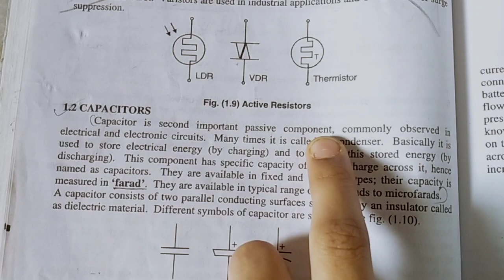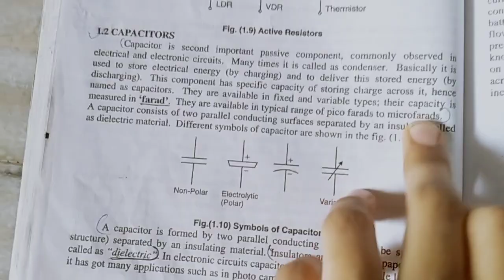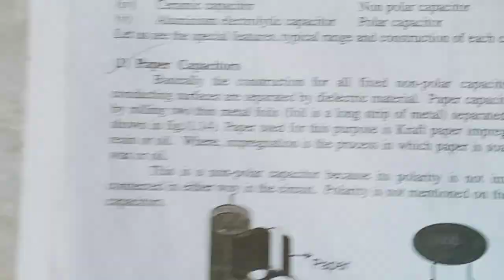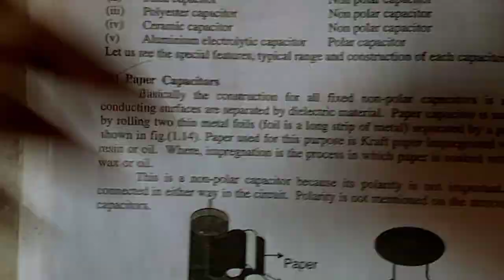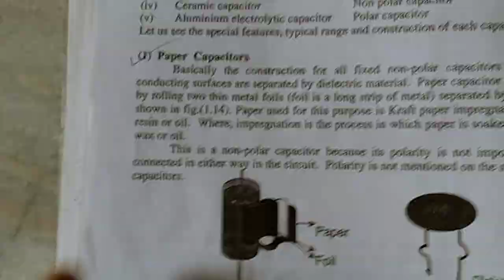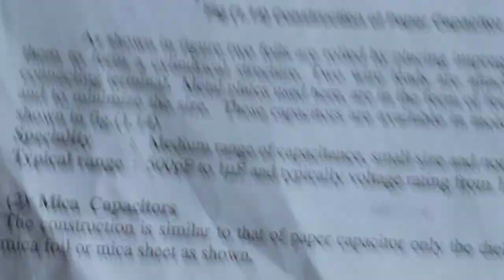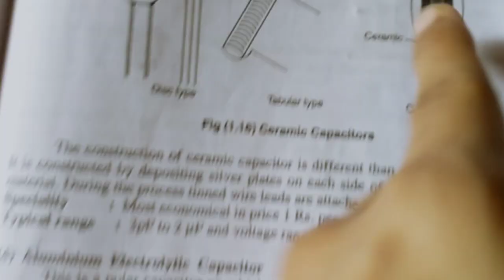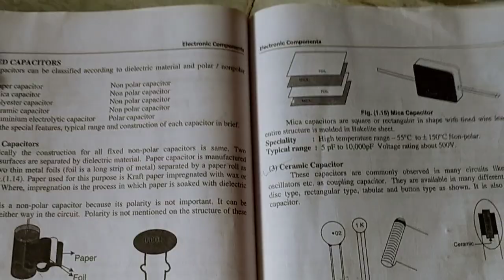Electronic components| Capacitor| types of capacitor